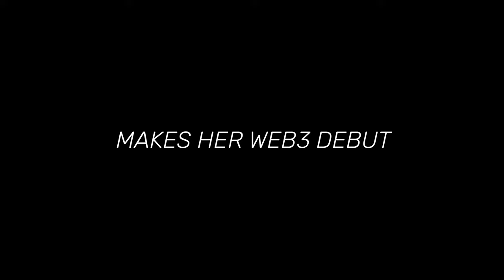Betty Boop - 'Boop & Frens' Full Trailer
The first female animated screen star, Betty Boop takes her first step into the Metaverse with the launch of 'Boop & Frens'.